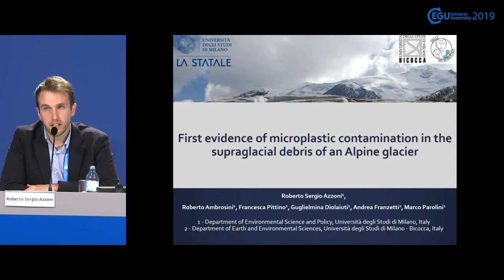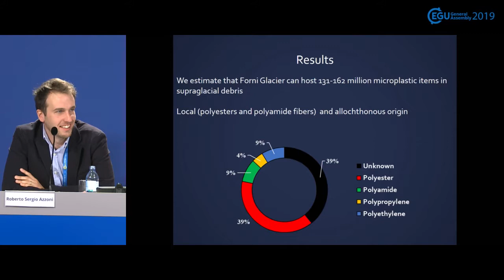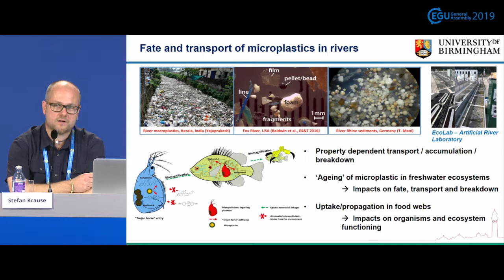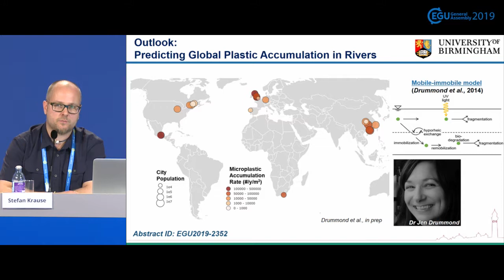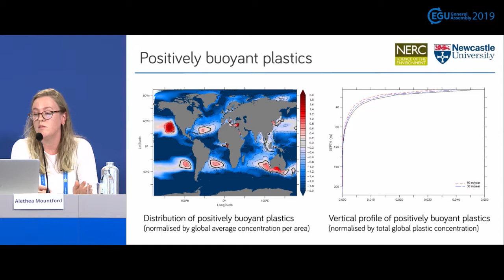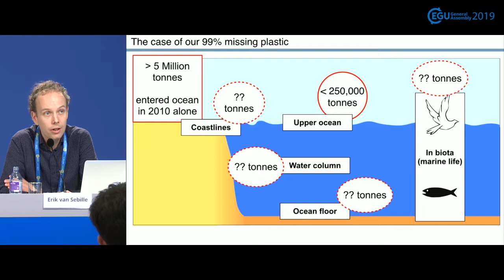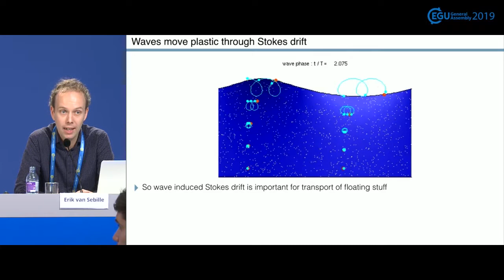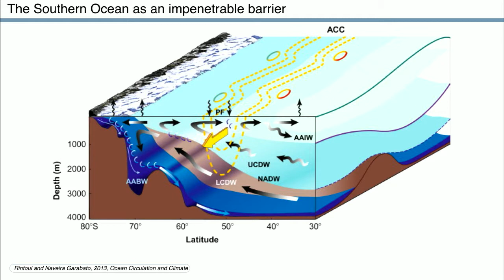EGU19: Latest research on plastic pollution (PC3)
Press conference at the 2019 General Assembly of the European Geosciences Union (EGU), which took place in Vienna from 7 to 12 April 2019. Session details (Credit: EGU)

The European Geosciences Union (EGU) is Europe’s premier geosciences union, dedicated to the pursuit of excellence in the Earth, planetary, and space sciences for the benefit of humanity, worldwide. It is a non-profit interdisciplinary learned association of scientists founded in 2002 with headquarters in Munich, Germany. The EGU publishes a number of diverse scientific journals, which use an innovative open access format, and organises a number of topical meetings, and education, policy and outreach activities. Its annual General Assembly is the largest and most prominent European geosciences event, attracting over 15,000 scientists from all over the world. The meeting’s sessions cover a wide range of topics, including volcanology, planetary exploration, the Earth’s internal structure and atmosphere, climate, energy, and resources. For information about the meeting and other EGU activities, follow the EGU on Twitter and Facebook